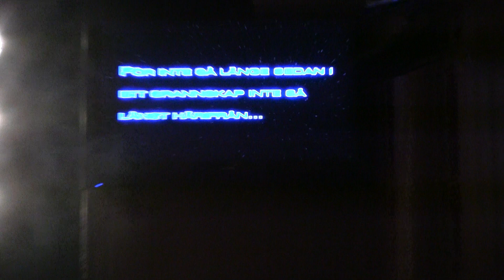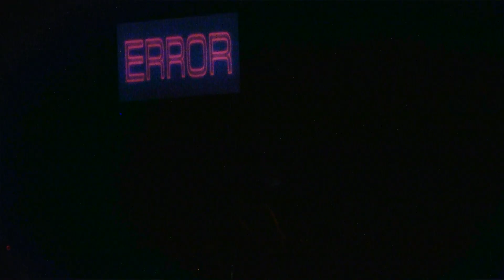NV09MU's Kanal 99, Star Wars and Super Mario